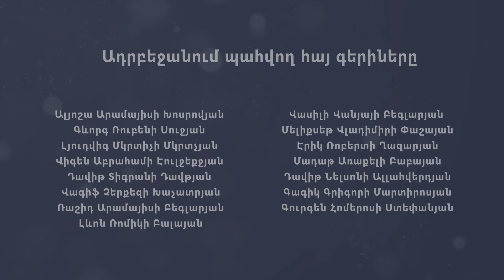Երևանի շինհրապարակները․ փոշեկլանիչ ցանցերի պատրանք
Երևանում օդի աղտոտվածությունը հաճախ տեսանելի է լինում նույնիսկ անզեն աչքով։ Դրան  նպաստող հիմնական պատճառներից է վերջին տարիներին ընթացող ակտիվ շինարարությունը։ Փոշին նվազեցնելու համար մի շարք նորմեր պետք է պահպանվեն, որոնք, սակայն, կամ չեն պահպանվում, կամ թերի են իրականացվում։